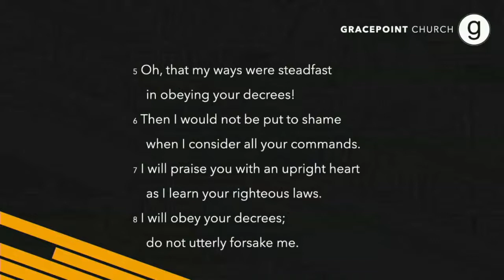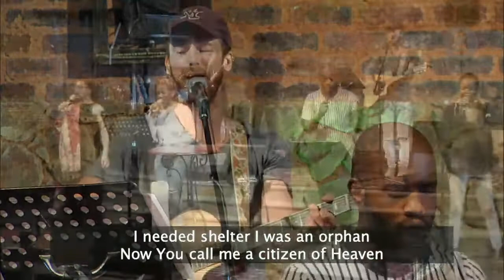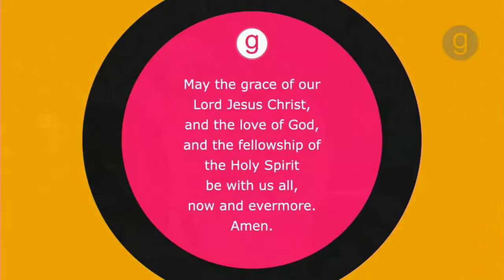"Your Special Ability" by Similo Sanqela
Our 3rd installment in our "Getting in SHAPE" Series, where we can discover how God has blessed us all with unique abilities to make a difference in this world.